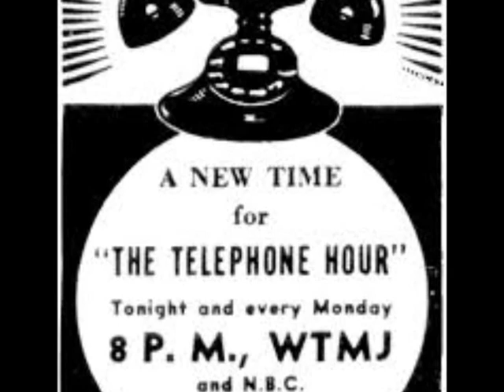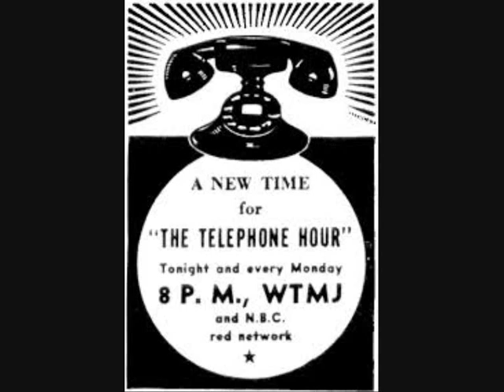BELL TELEPHONE HOUR =CHRISTMAS SPECIAL with MILDRED MILLER & EARL WRIGHTSON